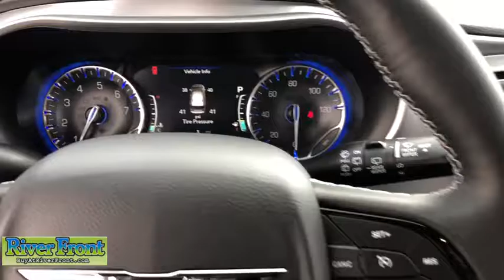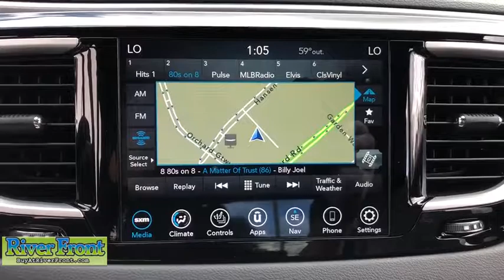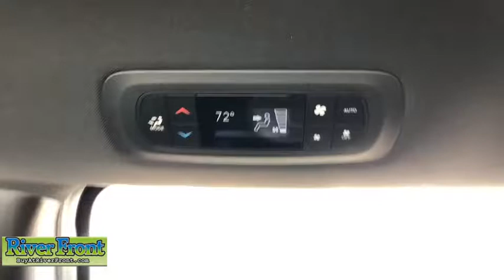2020 Chrysler Pacifica St. Charles, Aurora, Glendale Heights, Naperville, North Aurora, IL 20105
Bright White Clearcoat New 2020 Chrysler Pacifica available in North Aurora, Illinois at RiverFront CDJR. Servicing the St. Charles, Aurora, Glendale Heights, Naperville, IL area.
2020 Chrysler Pacifica Touring L Plus - Stock#: 20105 - VIN#: 2C4RC1EG7LR113349

Bright White Clearcoat 2020 Chrysler Pacifica Touring L Plus FWD 9-Speed 948TE Automatic 3.6L V6 24V VVTbrbr19/28 City/Highway MPG